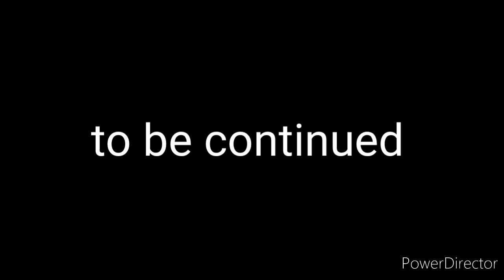Scar vs Soto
clips used

maskings credits: @scarkingdom1714 @scarandzirakingdom1832 @KMBKiaraMarBalto @kiaramarbalto2484   @AlexVinny-22